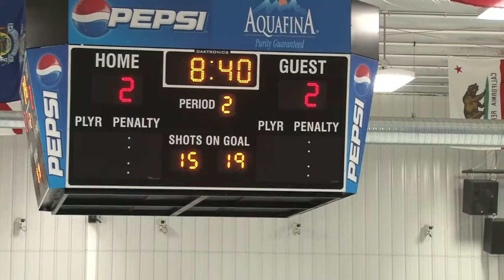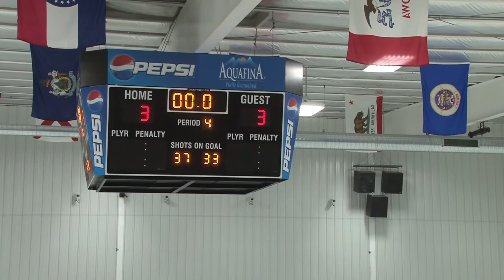Ramapo defeats Kinnelon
Ramapo defeats Kinnelon in a shootout 4 - 3 in the NJSIAA round of 16.